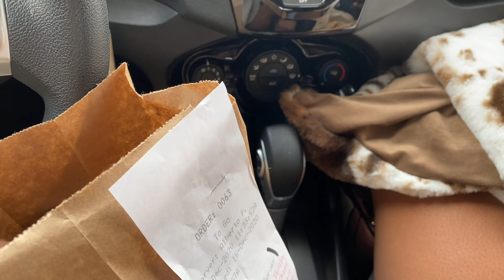WEEKEND VLOG | HAITIAN EVENTS, GETTING DRUNK, MY FIRST PRIVATE CHEF & MORE!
HIIIII LOVESSS! thank you so much for tuning into my weekend vlog! I hope that you did enjoy it.